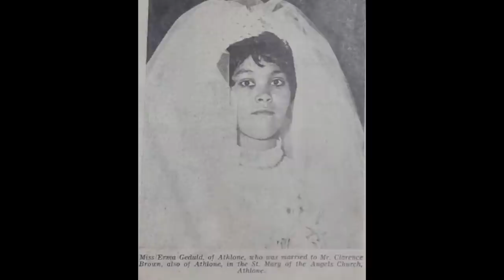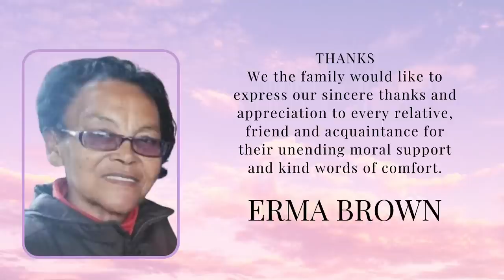LIVE BROADCAST OF A FUNERAL SERVICE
LIVE BROADCAST OF A  FUNERAL SERVICE FOR THE LATE
ERMA BROWN

Stream Opens: 08H30
Service Starts: 09H00

Lansdowne,
Cape Town
South Africa